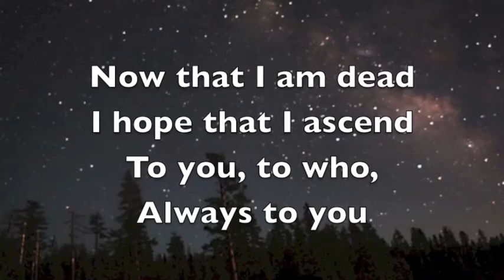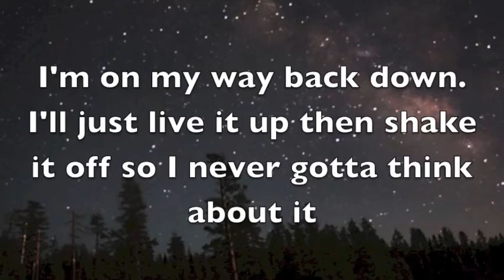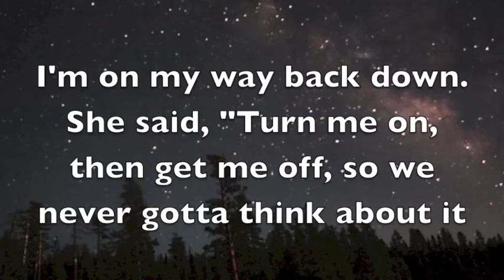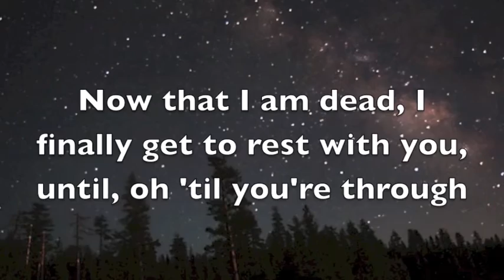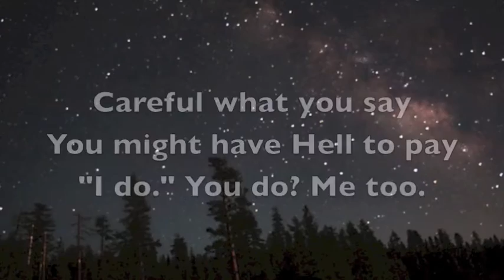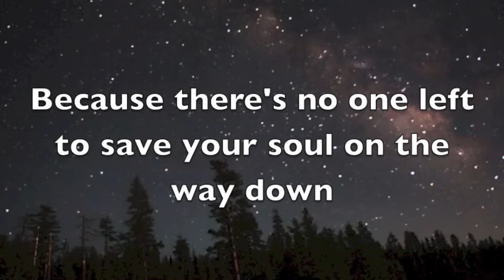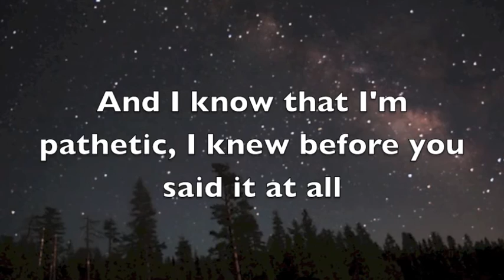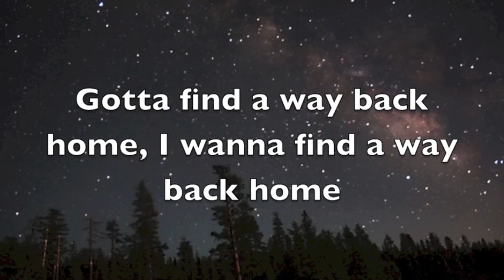letlive. - Foreign Cab Rides (Lyrics)